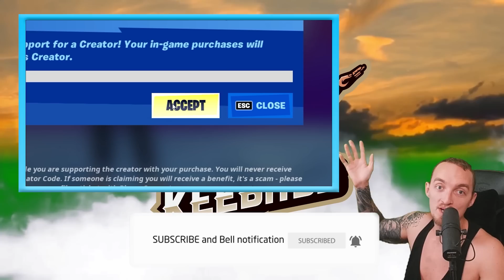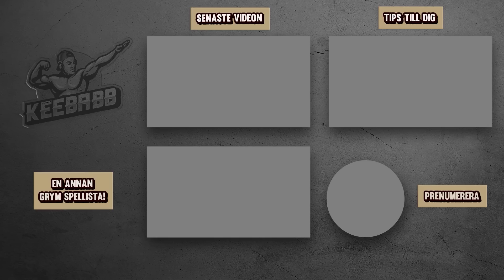VILKEN SHOTGUN SKA DU ANVÄNDA I FORTNITE SEASON 4?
I dagens video gör jag ett test om vilken shotgun som är bäst just nu. Vilken shotgun ska du använda i Fortnite season 4? Det är såklart Fortnite på svenska!